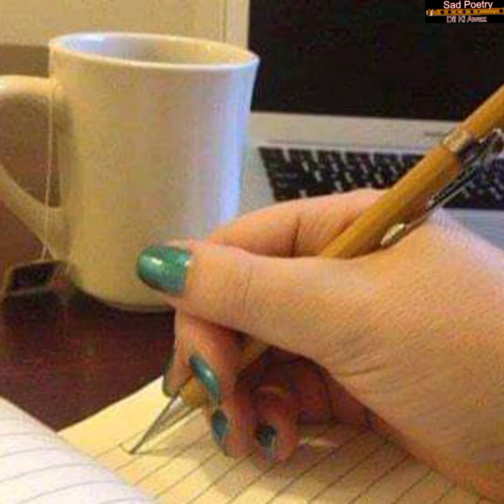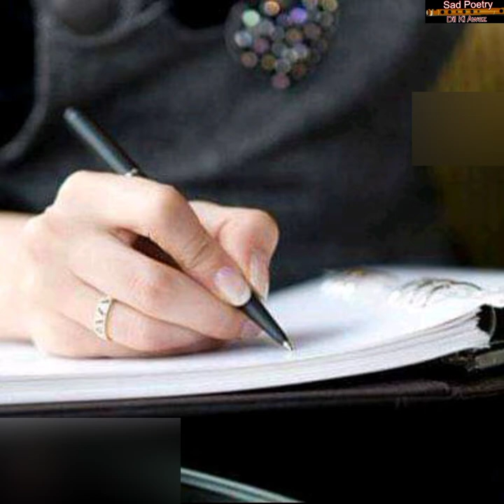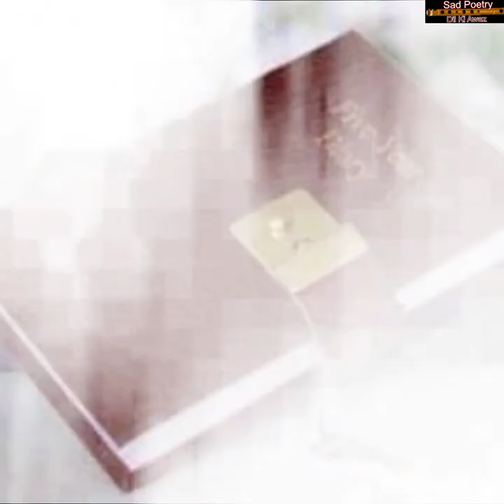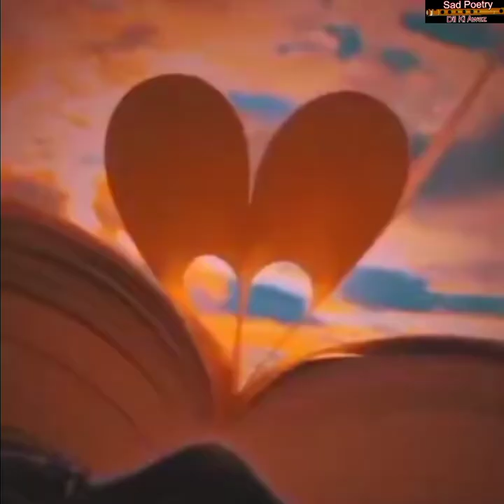Tere Khushboo Mein Base Khat | Rajendra Nath Rahbar | Video Ghazal | Female Voice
Tere Khushboo Mein Base Khat | Rajendra Nath Rahbar  | Video Poetry | Female Voice | Sad
Tere Khushboo Mein Base Khat
Poetry written: Rajendra Nath Rahbar
Edited By : farzana gulshan
Producer : farzana gulshan
Label : sad poetry dil ki awaz
Production :  .sad poetry dil ki awaz
this is  video poetry in female voice
this is also a popular song
Song: Tere Khushboo Mein Base Khat
Singer: Jagjit Singh
Music Director: Jagjit Singh
Lyricist: Rajindarnath Rahbar

pyaar kī āḳhirī pūñjī bhī luTā aayā huuñ
apnī hastī ko bhī lagtā hai miTā aayā huuñ
umr-bhar kī jo kamā.ī thī gañvā aayā huuñ
tere ḳhat aaj maiñ gañgā meñ bahā aayā huuñ
aag bahte hue paanī meñ lagā aayā huuñ
tū ne likhkhā thā jalā duuñ maiñ tirī tahrīreñ
tū ne chāhā thā jalā duuñ maiñ tirī tasvīreñ
soch liiñ maiñ ne magar aur hī kuchh tadbīreñ
tere ḳhushbū meñ base ḳhat maiñ jalātā kaise
pyaar meñ Duube hue ḳhat maiñ jalātā kaise
tere hāthoñ ke likhe ḳhat maiñ jalātā kaise
jin ko duniyā kī nigāhoñ se chhupā.e rakkhā
jin ko ik umr kaleje se lagā.e rakkhā
diin jin ko jinheñ īmān banā.e rakkhā
jin kā har lafz mujhe yaad hai paanī kī tarah
yaad the mujh ko jo paiġhām-e-zabānī kī tarah
mujh ko pyāre the jo anmol nishānī kī tarah
tū ne duniyā kī nigāhoñ se jo bach kar likkhe
sāl-hā-sāl mire naam barābar likkhe
kabhī din meñ to kabhī raat ko uTh kar likkhe
tere rūmāl tire ḳhat tire chhalle bhī ga.e
terī tasvīreñ tire shoḳh lifāfe bhī ga.e
ek yug ḳhatm huā yug ke fasāne bhī ga.e
kitnā bechain unheñ lene ko gañgā-jal thā
jo bhī dhārā thā unhīñ ke liye vo bekal thā
pyaar apnā bhī to gañgā kī tarah nirmal thā
tere ḳhat aaj meñ gañgā meñ bahā aayā huuñ
pyar ki aaKHiri punji bhi luTa aaya hun
apni hasti ko bhi lagta hai miTa aaya hun
umr-bhar ki jo kamai thi ganwa aaya hun
tere KHat aaj main ganga mein baha aaya hun
aag bahte hue pani mein laga aaya hun
tu ne likhkha tha jala dun main teri tahriren
tu ne chaha tha jala dun main teri taswiren
soch lin main ne magar aur hi kuchh tadbiren
tere KHushbu mein base KHat main jalata kaise
pyar mein Dube hue KHat main jalata kaise
tere hathon ke likhe KHat main jalata kaise
jin ko duniya ki nigahon se chhupae rakkha
jin ko ek umr kaleje se lagae rakkha
din jin ko jinhen iman banae rakkha
jin ka har lafz mujhe yaad hai pani ki tarah
yaad the mujh ko jo paigham-e-zabani ki tarah
mujh ko pyare the jo anmol nishani ki tarah
tu ne duniya ki nigahon se jo bach kar likkhe
sal-ha-sal mere nam barabar likkhe
kabhi din mein to kabhi raat ko uTh kar likkhe
tere rumal tere KHat tere chhalle bhi gae
teri taswiren tere shoKH lifafe bhi gae
ek yug KHatm hua yug ke fasane bhi gae
kitna bechain unhen lene ko ganga-jal tha
jo bhi dhaara tha unhin ke liye wo bekal tha
pyar apna bhi to ganga ki tarah nirmal tha
tere KHat aaj mein ganga mein baha aaya hun

Instagram link. I'm on Instagram as @urdu_poetry_dil_ki_awaz. Install the app to follow my photos and videos.
google + link

tere khushboo mein base khat karaoke, tere khushboo mein base khat lyrics, tere khushboo mein base khat english translation, jagjit singh ghazals
Rajendra Nath Rahbar,tere khushboo mein base khat karaoke,tere khushboo mein base khat lyrics,tere khushboo mein base khat english translation,jagjit singh ghazals,video poetry,female voice,tere khushboo me bhare khat,nazam tere khushboo me bare khat
singh,best of jagjit,rajindarnath rahbar,best of jagjit singh ghazals,ghazals collections,best of ghazal,sad poetry dil ki awaz